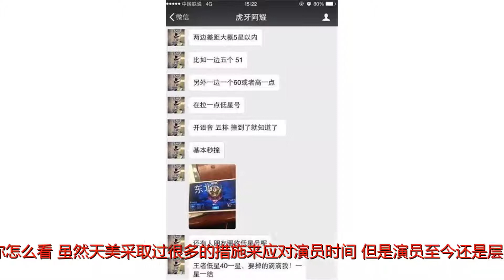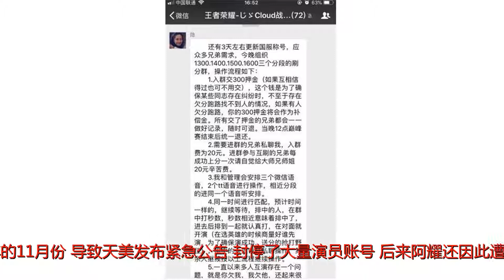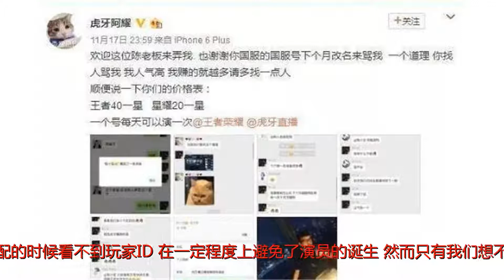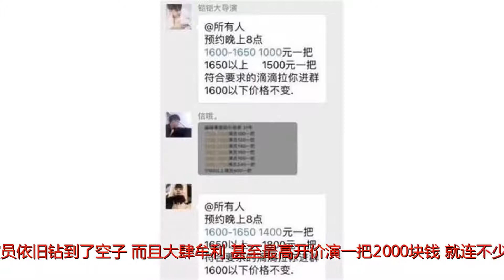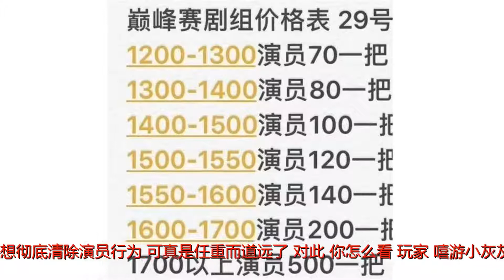头条|王者主播曝光巅峰赛演员黑幕，2000元演一场！对此你怎么看？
谢谢！王者荣耀主播阿耀曝光巅峰赛演员黑幕，2000元演一场专怼主播，对此你怎么看?虽然天美采取过很多的措施来应对演员时间，但是演员至今还是层出不穷，下面就来看看玩家是如何看待这个事情的吧!玩家-涛咪电竞：虎牙阿耀真乃王者荣耀里的打黑勇士，这应该是第二次站出来揭露剧组黑幕了，涛咪也是大写的佩服。阿耀第一次揭露高分段剧组刷分打默契局现象是在去年的11月份，导致天美发布紧急公告，封停了大量演员账号。后来阿耀还因此遭到高分演员的疯狂报复，导致自己频繁被演无法上分。如今阿耀再一次揭露了高分段的演员现象，另大家吃惊的是，这次阿耀是把矛头指向了以“公平，公正，高含金量”著称的巅峰赛。话说巅峰赛推出之后，被不少人看成是王者荣耀高分段“最后一块净土”，因为巅峰赛模式下只能单排，而且匹配的时候看不到玩家ID，在一定程度上避免了演员的诞生。然而只有我们想不到，没有演员做不到。在现存巅峰赛模式下，演员依旧钻到了空子，而且大肆牟利，甚至最高开价演一把2000块钱!就连不少主播也经常被演员骚扰，甚至QG刺痛还有一次被导演带躺，也是让人哭笑不得。估计阿耀这次曝光后，又会得罪不少剧组和演员，真是为阿耀捏一把汗啊。不过相信阿耀的曝光也会惊动天美的工作人员，会采取更强力的措施打击演员。不过从这件事上也可以看出，无论什么模式，只要剧组想介入，肯定就会有方法。天美要想彻底清除演员行为，可真是任重而道远了。对此，你怎么看?玩家-嘻游小灰灰：我记得阿耀第一次曝光王者荣耀里面的演员内幕是在去年11月中旬吧，那时的阿耀狠狠的和代练们干了起来，导致那些演员都想弄他。但是阿耀毫不畏惧，在微博坦言：欢迎这位陈老板来弄我。顺便还曝光了这些演员的价格表。真的是为阿耀捏一把汗，冒着被人怼的风险来揭发事情真相。而最近阿耀又再次冒着风险把王者荣耀的演员给曝光出来了，这可是高分段啊，这不得不让人后怕，高分段的某些“大神”为了利益，可以不惜重金买下多少多少连胜，多少多少榜一。然而在巅峰赛上，只要演员们想演，就没有演不到的，依旧想尽办法钻漏子，开的价格也是相当高。最高居然达到了1800元一场，厉害。希望天美方面能够加强打击力度，杜绝演员现象，还大家一个公平公正的游戏环境。对此，大家有什么想说的吗?玩家-手游探索家：演员一直是王者荣耀里一个长盛不衰的行业，可谓是“人才辈出”，关存在于各个分段而王者荣耀主播阿耀在去年就曝光过一众高分段演员，遭到了他们的报复如今，阿耀更是爆出演员更深的黑幕，显然演员已经成为了一个不能见光的团体，一个产业链在巅峰赛上的演员价格巨高，一场四五百，之前的张大仙也爆料过，巅峰赛有人300一场演他总之，演员这个职业真的只是一群见不得光的臭虫，一群在游戏中恶心人的垃圾.另外，有需求才会有市场，有这个资金，有这个需求雇佣演员的，估计也只有那些恶心的主播了，这也透露出主播之间的恶性竞争.在这里，笔者首先希望腾讯能好好治理一下演员(虽然做的已经不错了)，与此同时，也希望主播之间的恶性竞争少一点，毕竟都是靠实力吃饭，何必损人利己?今日是六一，祝大家儿童节快乐，越来越年轻，给个赞赏买根棒棒糖吃吧。